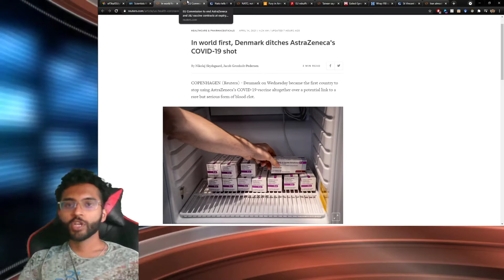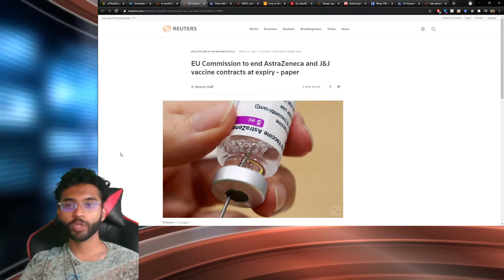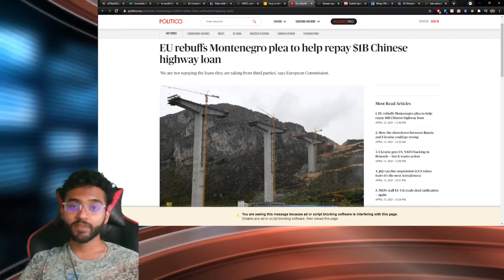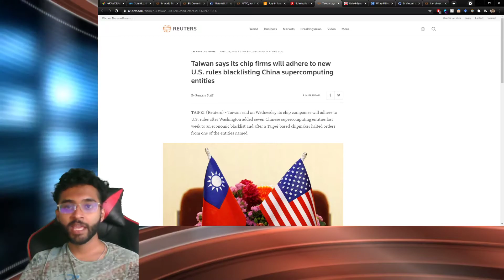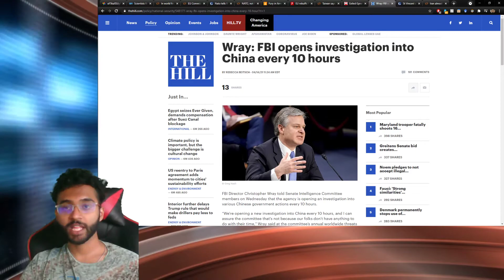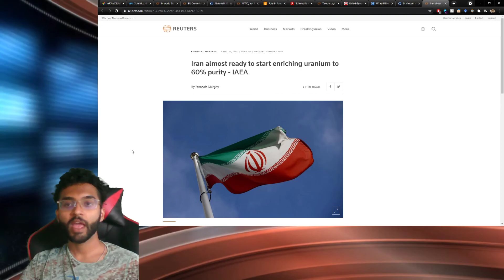The Mohit Show | General News #13 | April 14th, 2021